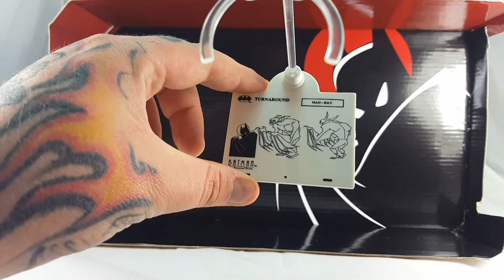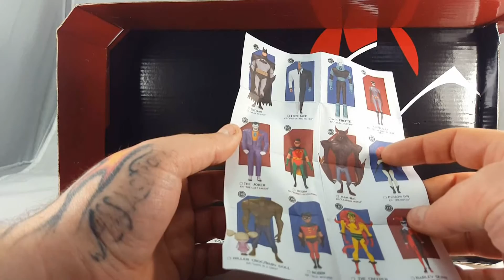NerdBomb# - DC Collectibles - MANBAT - Review - German Deutsch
Werdet Teil der NerdBomb#

FACEBOOK GRUPPEN:
1/6 Figuren Sammler Deutschland